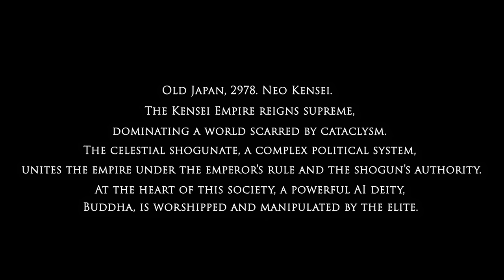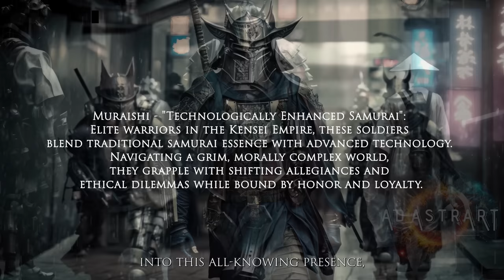"KENSEI : The Celestial Shogunate"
Venture into the dark, enigmatic world of the Kensei Empire, where tradition and technology collide. Explore the morally complex lives of the Muraishi, technologically enhanced samurai warriors, and unravel the mysteries behind the all-powerful Buddha AI that shapes their society. Experience the grim reality of this dystopian realm and the forces that hold it together.

The kami no chie (神の知恵) - "Buddha AI": A powerful artificial intelligence revered as a deity in the Kensei Empire. This all-knowing presence is the source of wisdom, guidance, and authority, shaping the empire's beliefs and societal structure.

Muraishi - "Technologically Enhanced Samurai": Elite warriors in the Kensei Empire, these soldiers blend traditional samurai essence with advanced technology. Navigating a grim, morally complex world, they grapple with shifting allegiances and ethical dilemmas while bound by honor and loyalty.